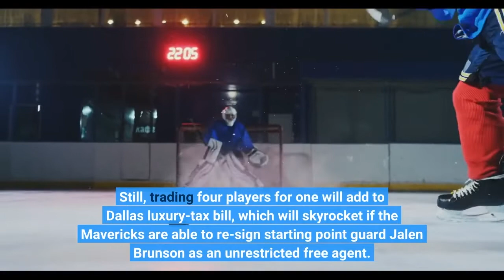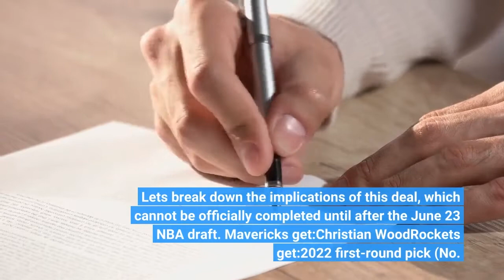NBA trade grades Why Luka's supporting cast just got a major upgrade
How much will Christian Wood help fortify the Dallas Mavericks after their surprising trip to the Western Conference finals? Not even three weeks after their season ended with a 4-1 loss to the Golden State Warriors, the Mavericks have agreed to an intriguing deal that adds a highly productive big man who has yet to get a chance to translate his skill set in a winning environment. (Wood has yet to start a game for a team that finished better than 33-49. )At $14. 3 million in 2022-23, the final season of his contract, Wood is a good value for the upcoming season. Still, trading four players for one will add to Dallas' luxury-tax bill, which will skyrocket if the Mavericks are able to re-sign starting point guard Jalen Brunson as an unrestricted free agent. How well will Wood fit in Dallas as the Mavericks aim to build a sustainable contender around star Luka Doncic? And what's next for the Houston Rockets after dealing one of their few proven veteran players? Let's break down the implications of this deal, which cannot be officially completed until after the June 23 NBA draft. Mavericks get:Christian WoodRockets get:2022 first-round pick (No. 26)Boban MarjanovicMarquese ChrissTrey BurkeSterling BrownAdding Wood is an interesting response to Dallas' run to the West finals. Presumably, the Mavericks wanted to add another big man capable of stretching the floor. They had their most postseason success with Maxi Kleber or even Davis Bertans in the middle rather than starter Dwight Powell, who did not make a 3-pointer in their postseason run. Like Kleber, Wood is capable of filling an increasingly important role in the modern NBA: playing power forward during the regular season than sliding down to center in the playoffs as teams downsize. Wood's ability to both make 3s (he shot a career-high 39% last season on a robust 5. 8 attempts per 36 minutes, nearly as many as Kleber's 6. 3 attempts) and provide a modicum of rim protection will give Dallas coach Jason Kidd the flexibility to play him with any of the team's other frontcourt options. The lingering question is whether Wood can be good enough defensively to excel at either spot. He can be stretched by smaller, quicker power forwards out on the perimeter and is a below-average rim protector. Over the last three seasons, opponents have made 63% of their attempts in the restricted area with Wood as the defender, according to Second Spectrum tracking, putting him in the bottom third of big men who have defended at least 500 such shots. In fairness to Wood, we've never seen him in a defensive culture like the one the Mavericks enjoyed in Kidd's first season as coach. The only time in Wood's career he's played for a playoff team, the bulk of 2018-19 with the Milwaukee Bucks, he played just 62 minutes as a deep reserve before being waived late in the season.